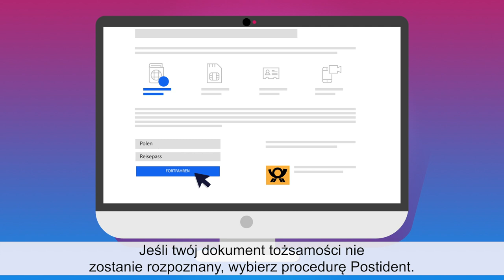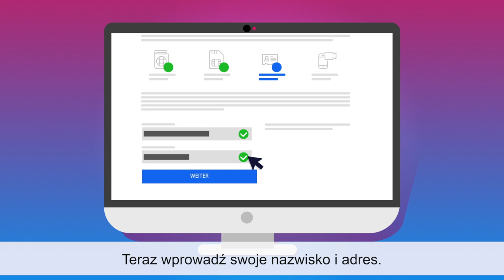Online Registrierung Untertitel polnisch